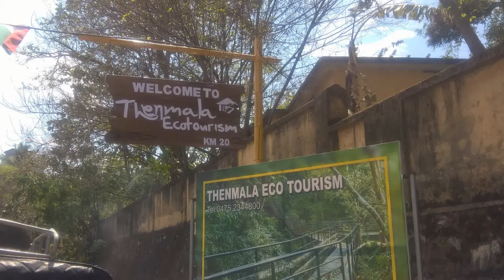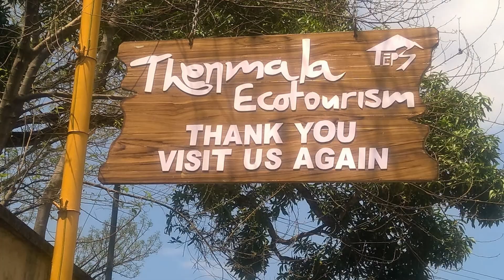Punalur Suspension Bridge, Kerala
Punalur British Hanging bridge , Kerala ,Built in 1877 by Albert Henry

This ancient hanging bridge of Kerala is built of linked bar chains which are bolted with huge nuts and steel rod hangers which joins the chains with the deck.  Two pillars supports the chains which inturn supports the deck. The chains runs through the top part of the pillars and the deck is laid through the pillars and supported at both ends of the bridge .  The bridge is said to be a non-cement construction.

Inside one of the Four wells on both sides of the hanging bridge. The two ends of the twin steel bar chains which supports the bridge are anchored into these wells. The chains are made to pass through the pillar tops, basements on bridge entrances and finally fixed deep inside these wells.  It would be possible that the wells are interconnected for weight distribution but this is not a surety though.